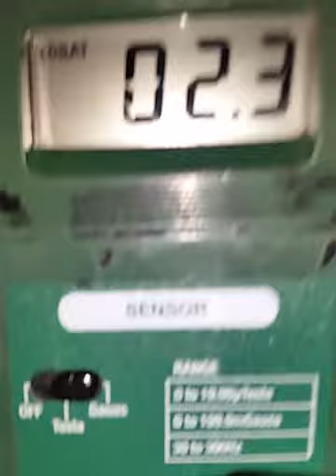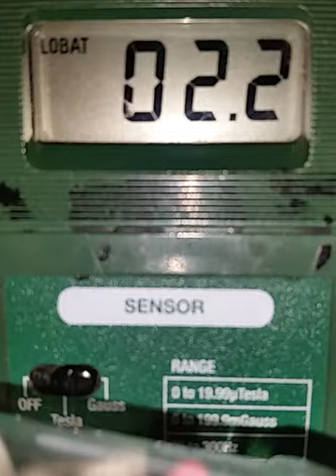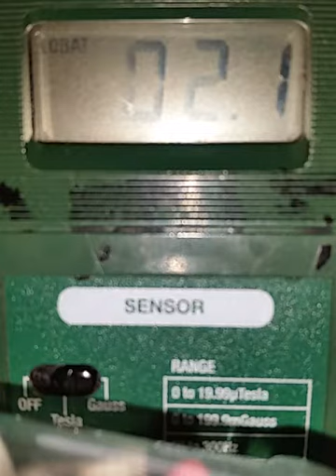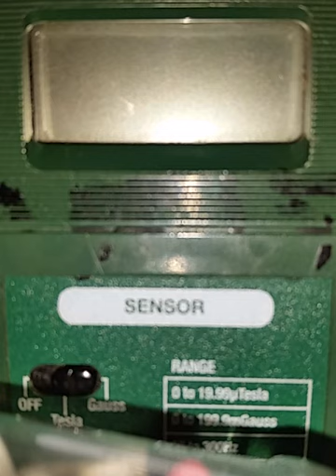013018 0955 levels